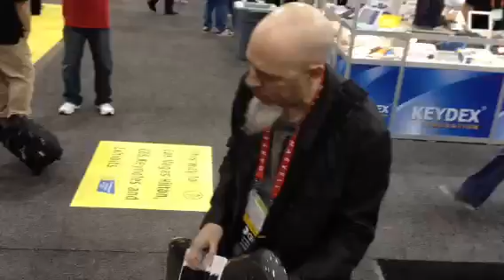Amazing Grace rehearsal at CES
Amazing Grace rehearsal at CES on the Zen Riffer with SampleWiz as the sound source and Demetrio Navarro from iConnectivity on backup keys!